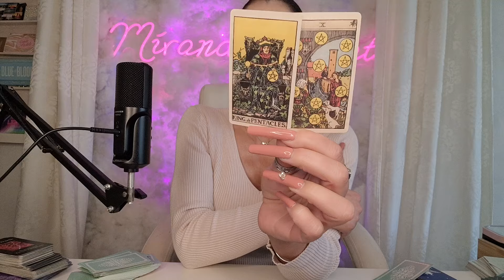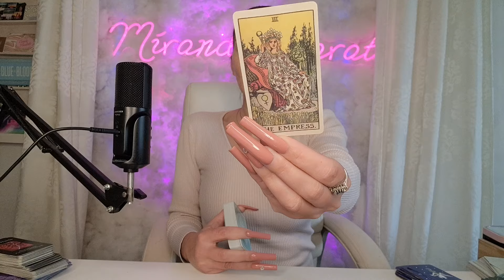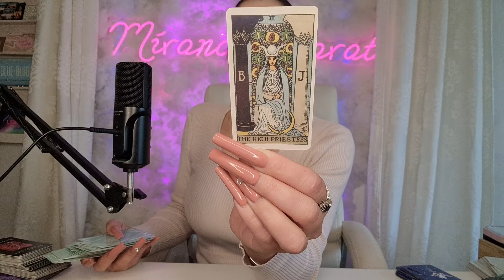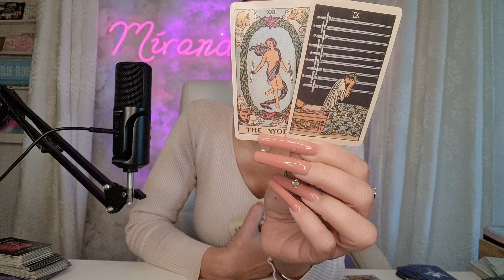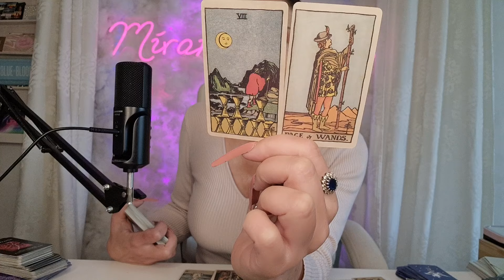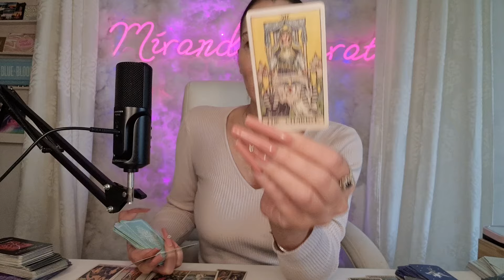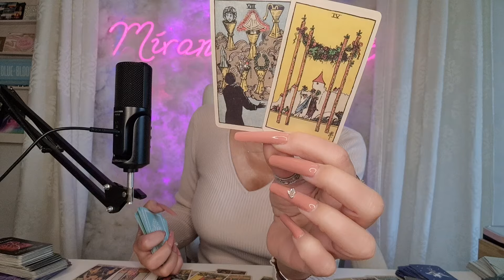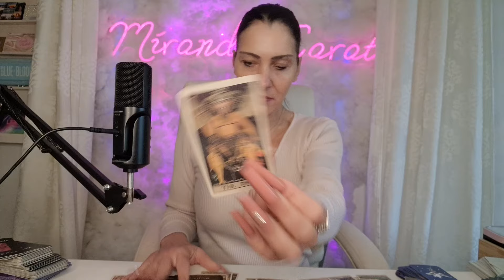Dein fehlendes Puzzleteil von Deinem Gegenüber ! | Spirit Tarot Orakel Liebe 2024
**DANKESCHÖN !!! 🎁💝🎁

Meine Amazonwunschliste:

Name: Miranda
Postnummer 21163930
Packstation 499
12205 Berlin